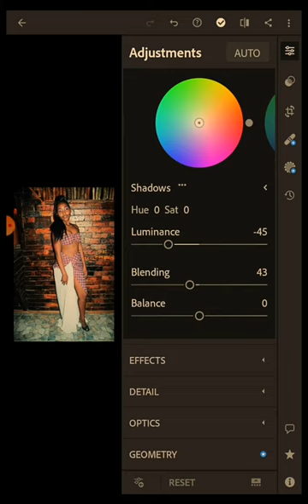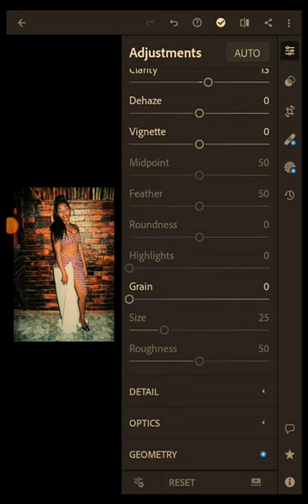How to use Mobile light room.Editing with mobile light room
I will be showing you guys how to properly edit from scratch a picture.enhanching it's quality,light,contrast and small finally touches needed.

THE Mrs and Mr Zone6 contest.
Back round music by Monster beatz